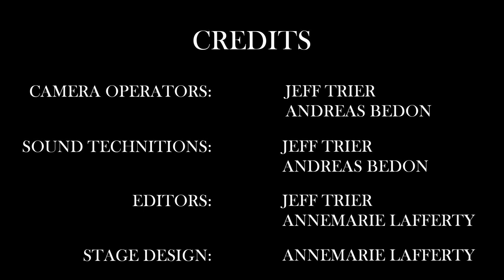Healing Within Show with Henry Winkler and Lin Oliver